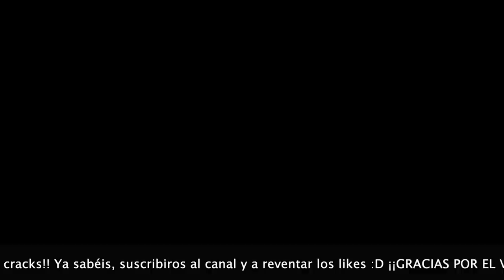REACCIONANDO a MEJORES PARADAS de PENALTIS con SPURSITO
Estas paradas de penaltis rozan lo imposible, en serio, INCREIBLES.

🤑¿Quieres patrocinar mi canal de Youtube para apoyarme? Sigue estos pasos:

2º) Sigue los pasos ;)